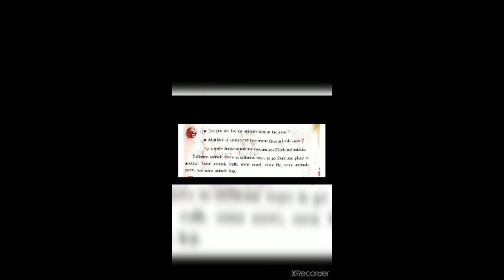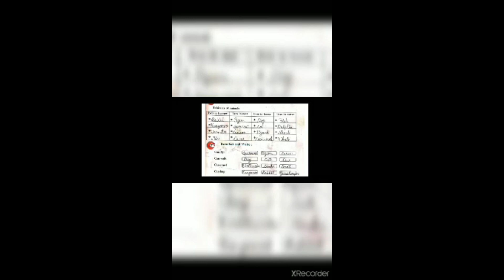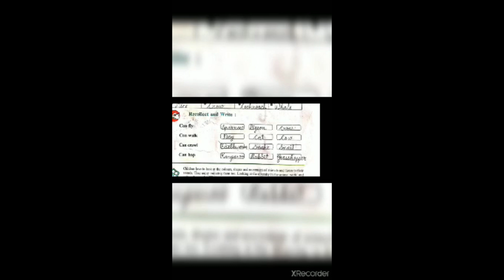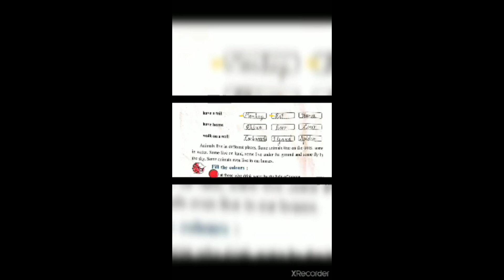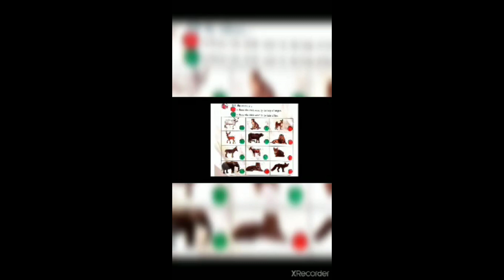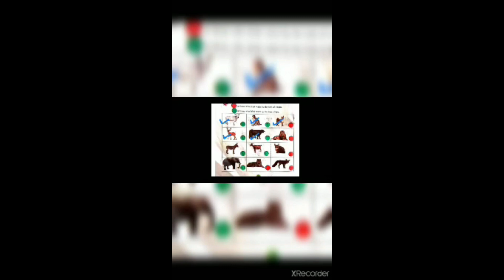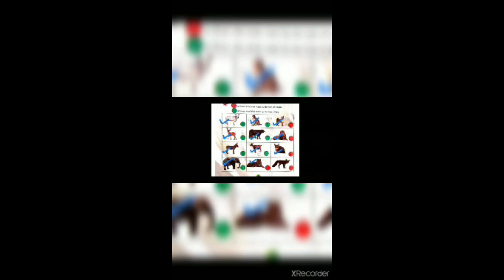Env For Class 3 | Ch : 1 What did Poonam See? By Vandana Sakhiya (Part - 2)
In this chapter we will learn about sounds and movements of animals and Habitates of animals.